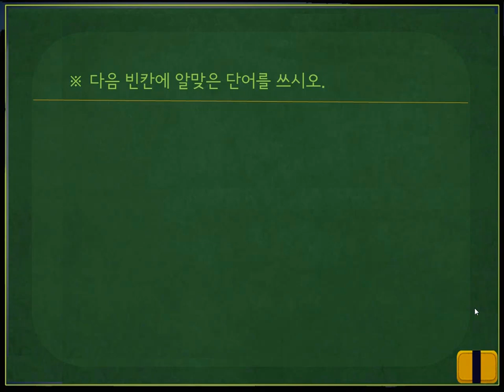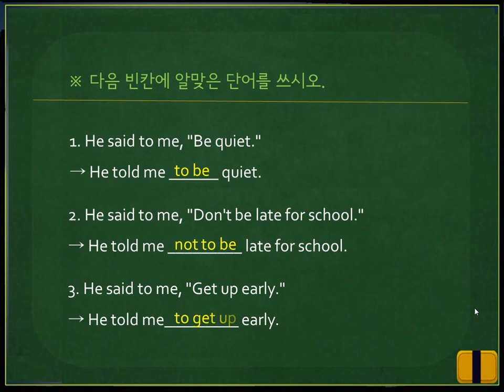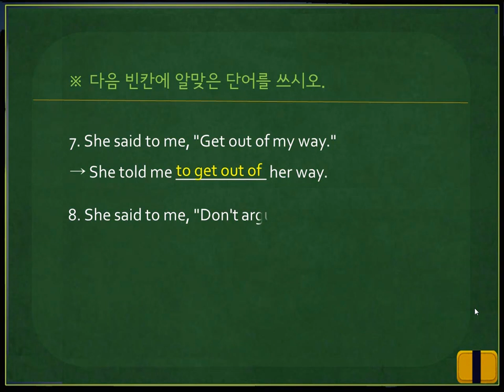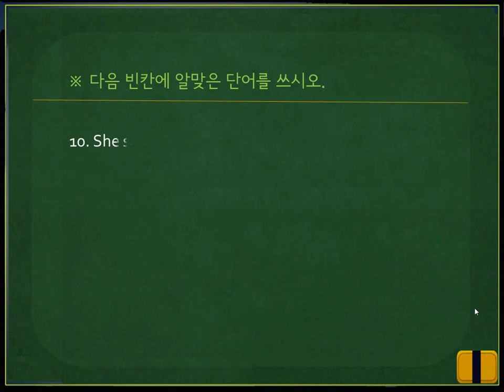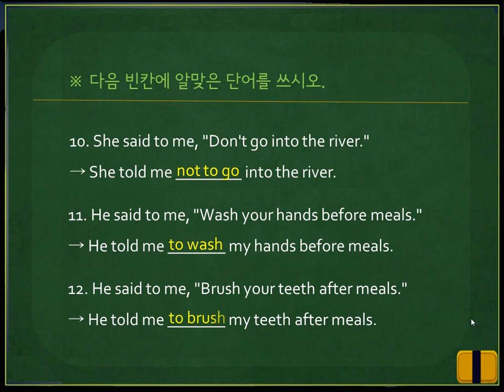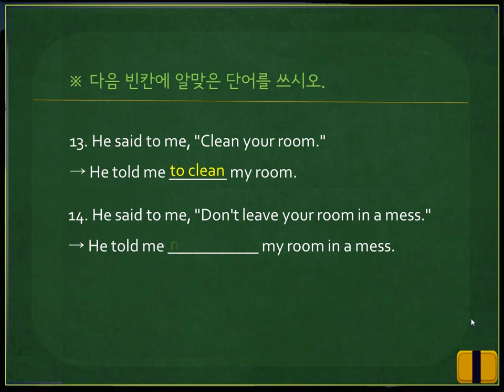[고급영문법] #101. 화법전환 ― 명령문-문제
[고급영문법] #101. 화법전환 ― 명령문에 대한 형성평가 문제